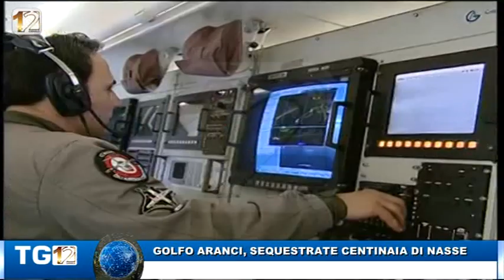GOLFO ARANCI, SEQUESTRATE CENTINAIA DI NASSE